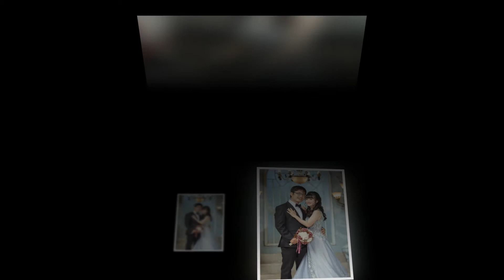Quốc Hoàn + Thùy Linh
- Hôn Lễ cử hành tại nhà gái 9h00 ngày 23/9/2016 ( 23/8 ÂL)
- Hôn Lễ cứ hành tại nhà trai 9h00 ngày 25/9/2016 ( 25/9 ÂL)